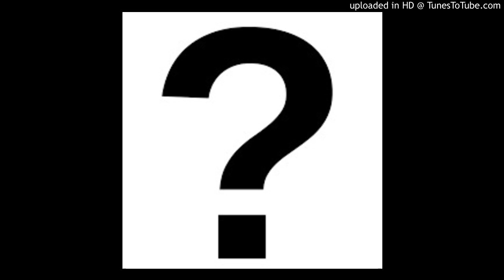Something i made for practice